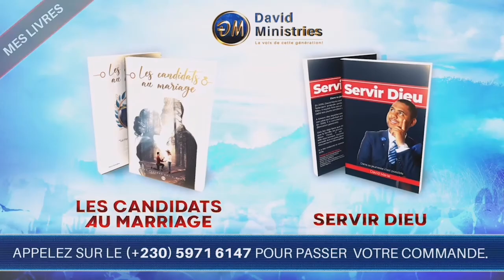Decouvre lamour et la manifestation - pastor David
Pour vos Requet de prier apele sur le 57139920